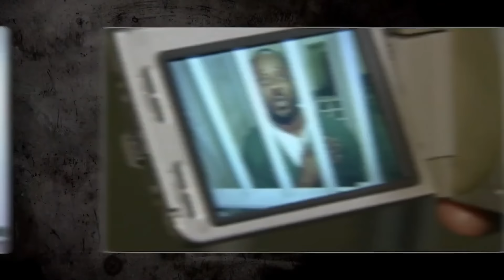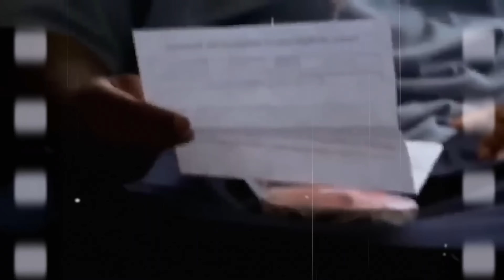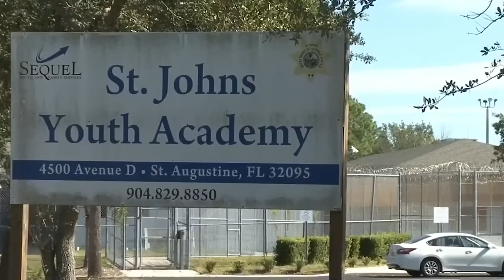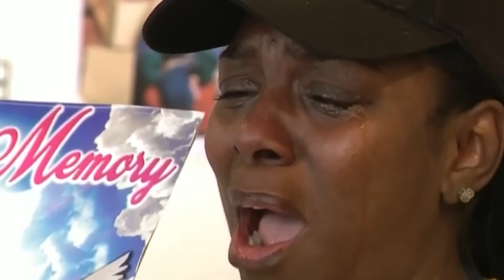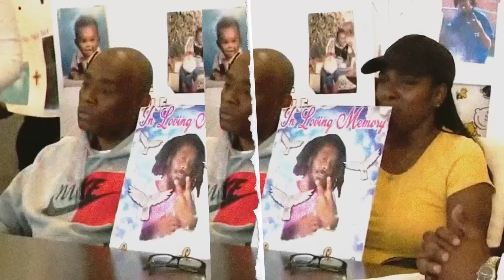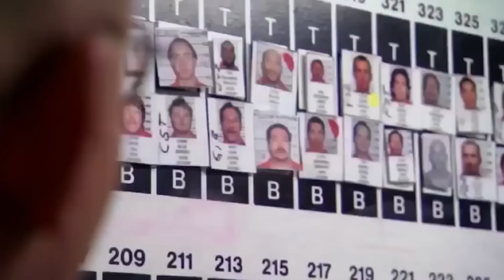Qué Les Pasa A Los Presos Gays En La Cárcel